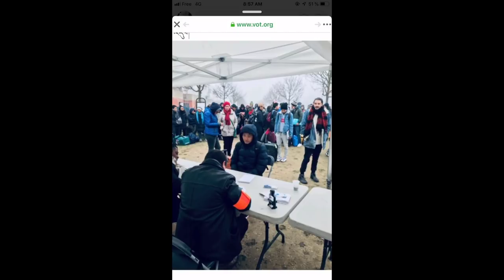Tibetan New Arrival in Paris ll How Tibetan Refugee stays in ⛺ Tent (2019-2020)